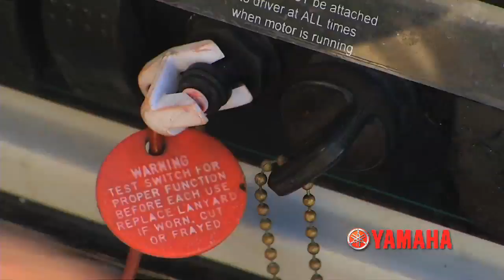Sportsman's Adventures: "Mexico Beach" Season 19 | Episode 4